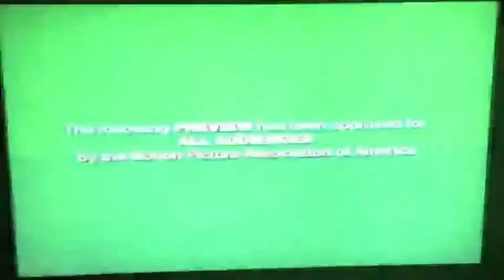Muppets From Space Teaser Trailer